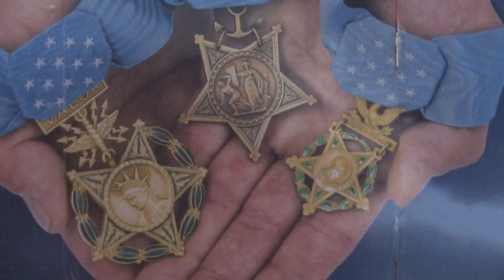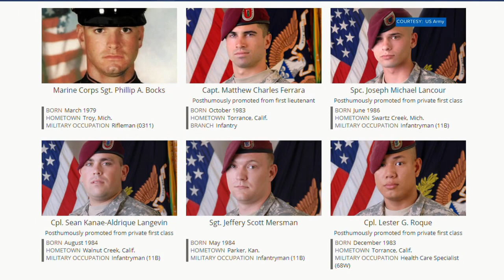Recognizing Medal of Honor recipients: Kyle White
Army veteran Kyle White is among America's most exclusive group of warriors who earned the Medal of Honor, the military's highest and rarest award for valor.